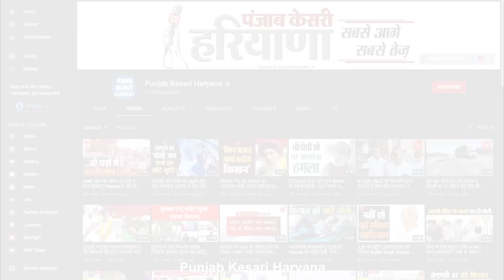Deepender Hooda की चुनौती, बोले- अपने बयानों से पीछे ना हटे Haryana सरकार...एक साथ कराए चुनाव